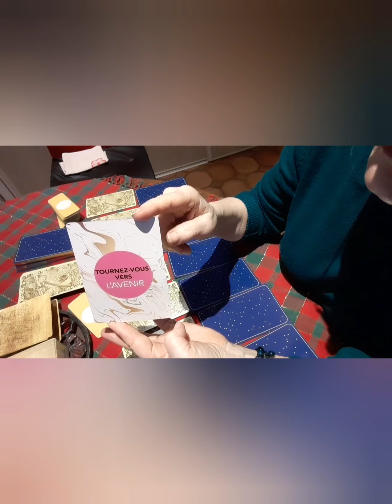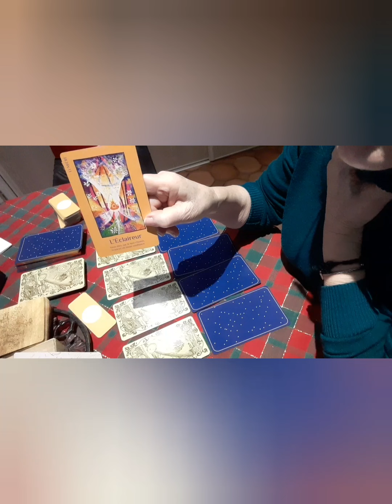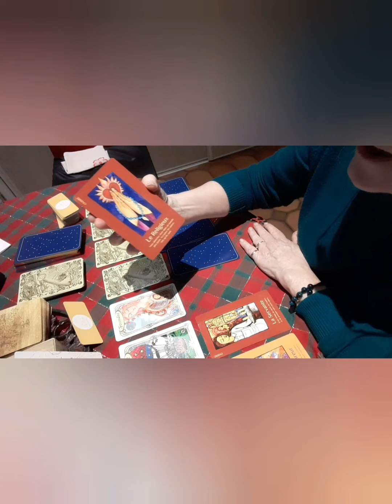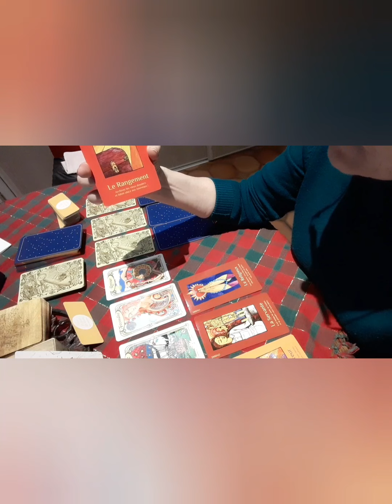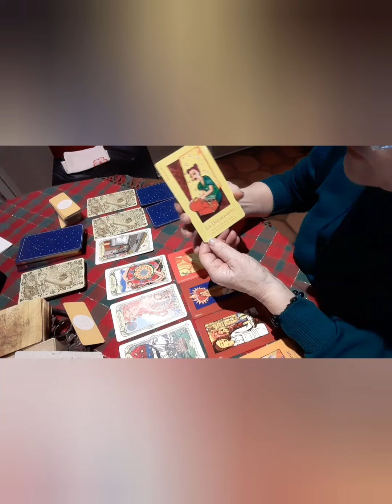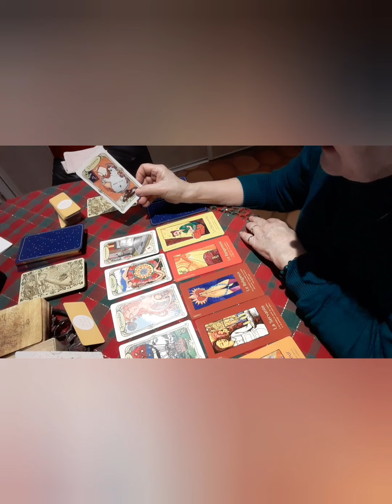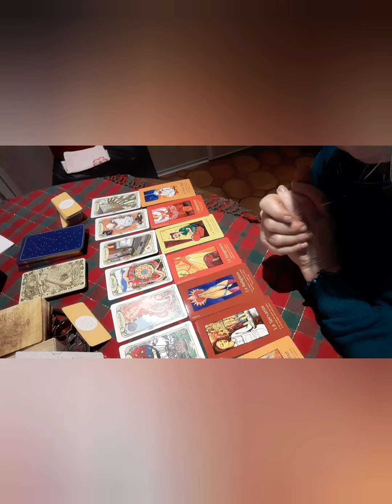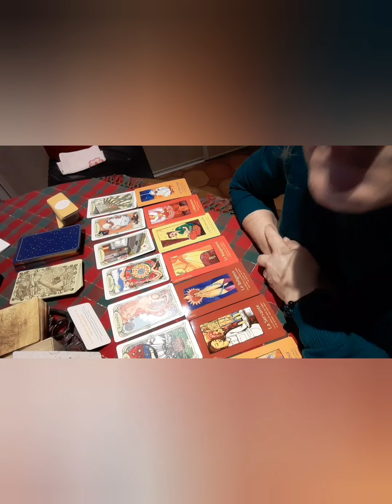Les énergies de la semaine 😉 un essai 😂🥰